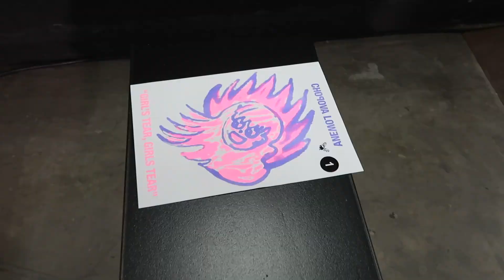London Fashion Week Vlog | Runways, Outfit Prep & Modelling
Mathilde xox